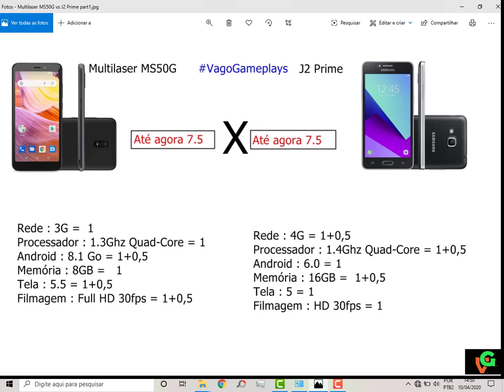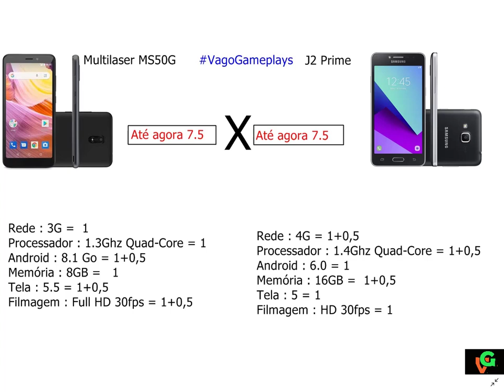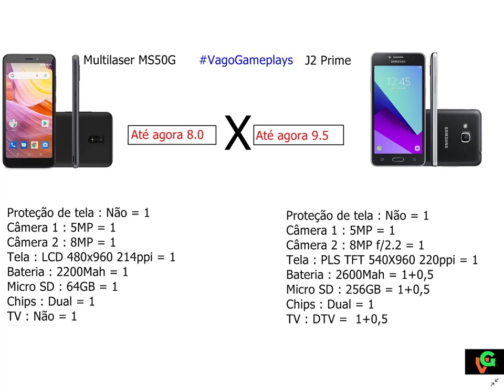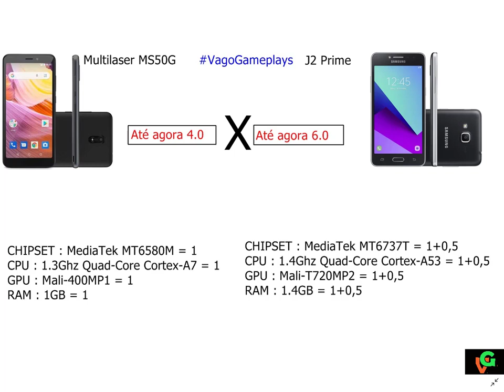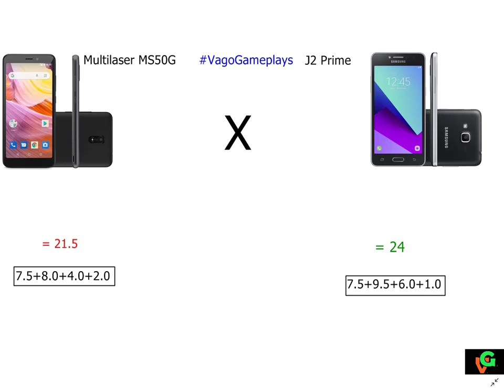Multilaser MS50G vs J2 Prime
# Pedido : No vídeo de hoje temos um comparativo entre dois smartphones populares sendo o MS50G da Multilaser  contra J2 Prime da Samsung  , E ai quem será que ganha?